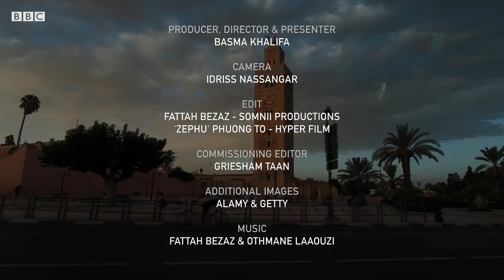The surprising side of Marrakesh that tourists rarely see – BBC REEL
Filmmaker Basma Khalifa sheds light on the side of Morocco the world doesn't always see – the side that isn't all about tourism and the souks, Bazaars, old traditions, and food.

She talks to some of the multi-generational creatives who are reshaping their lives and wanting to change the world’s view of what it means to be a Moroccan today.

She analyses the juxtaposition of tradition and modernity and the impact it has on the progression of a culture in a post-colonial world.

Filmmaker Basma Khalifa
Somnii Productions
Commissioning Editor Griesham Taan